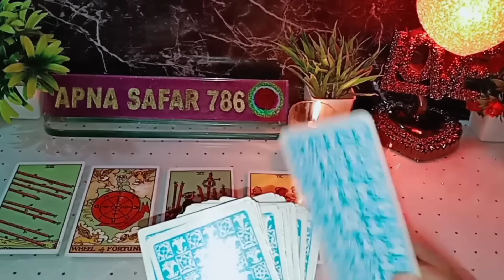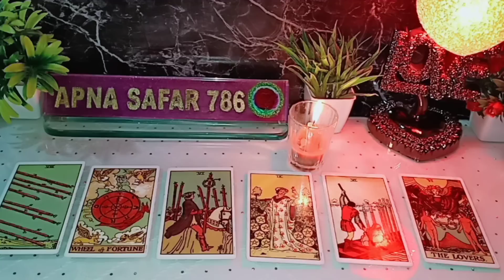MIDNIGHT- UNKI DEEP FEELINGS AUR EMOTIONS AAPKE LYE | AAJ RAAT WO AAPKE BARE MAI KYA SOCHNE WALE HAI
MIDNIGHT- UNKI DEEP FEELINGS AUR EMOTIONS AAPKE LYE
AAJ RAAT WO AAPKE BARE MAI KYA SOCHNE WALE HAI 💞 CURRENT FEELINGS HINDI TAROT CARD READING TIMELESS NEW LATEST VIDEO @apna safar 786

your query:-
वो अभी इस रात आप के बारे में क्या सोच रहे हैं ,
WO KYA SOCH RAHE HAIN AAJ RAAT AAPKE BARE MEIN,

1:- it's a general and collective reading and also it's not gender specific.this is timeless/for all zodiac signs reading.
2:- this reading describe what you are manifesting in your life by your current energy and thoughts.
3:- watch these videos for entertainment and guidance purpose and don't take any major decisions of your life based on tatot reading.
4:- this channel and videos are not responsible for what you do in your life.
5:- I don't do personal reading so be aware of froud people.
6:- I never provide my number in comment & description section please be aware of scammers & frouds.